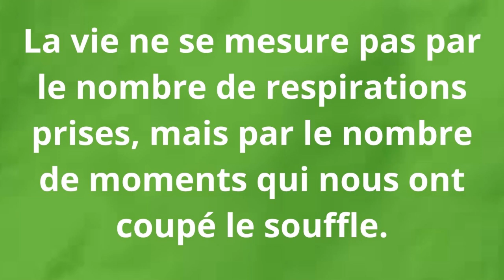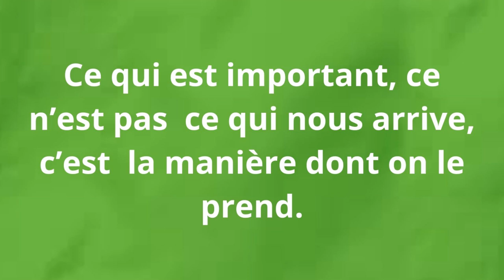CONFUCIUS : Des Leçons prodiguées depuis plus de 2500 ans mais qui font toujours effet en 2024